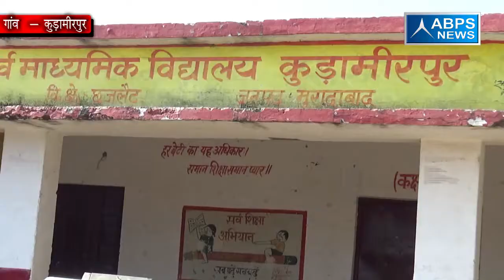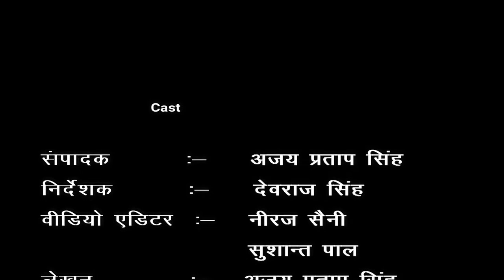जिला मुरादाबाद, ब्लाँक- छजलैट, गांव- कुड़ामीरपुर